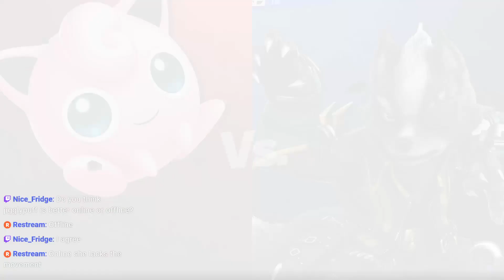MAKING THIS MU LOOK PUFF POSITIVE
Special thanks to the Members of this channel !

Club Member :
- Muffinz
- Sebastian Sullivan
Very Important Puff :
- Mucks
- Joseph
The Fundraiser Lounge :
- azKehT
- Grand-Radiateur